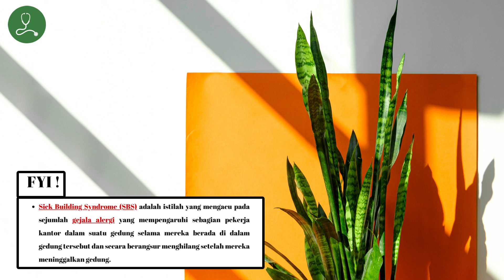5 Manfaat Lidah Mertua Tangkal Polusi Radiasi dan Bawa Hoki - Selalu Sehat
Sansevieria atau lidah mertua adalah marga tanaman hias yang cukup populer sebagai penghias bagian dalam rumah karena tanaman ini dapat tumbuh dalam kondisi yang sedikit air dan cahaya matahari. Sansevieria memiliki daun keras, sukulen, tegak, dengan ujung meruncing.